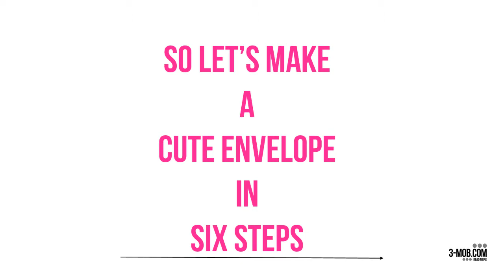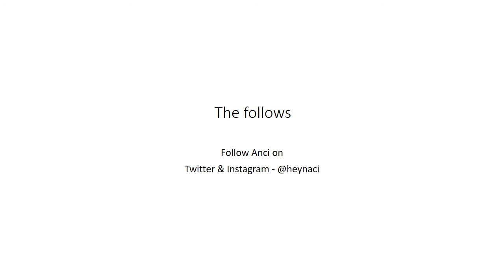3mobDIY with Anci - How to make a cute envelope in 6 steps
In out first video, Anci shows us how to make a cute little envelope in just six steps